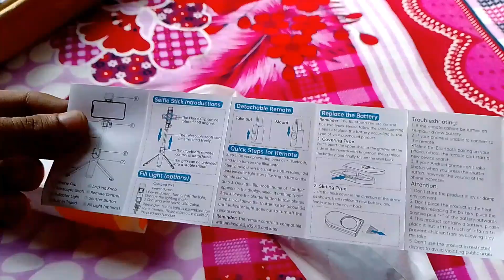R1S Selfie Stick With Tripod and Wireless Bluetooth Remote Rs.288/- | Unboxing and Review